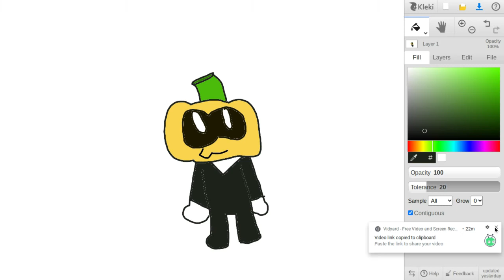This Is a PUMPkin